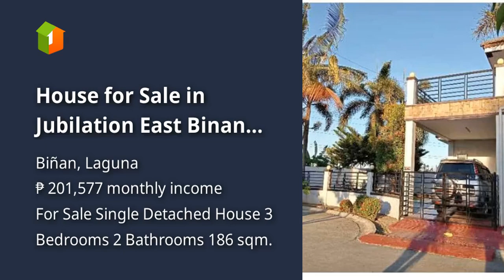House for Sale in Jubilation East Binan Laguna